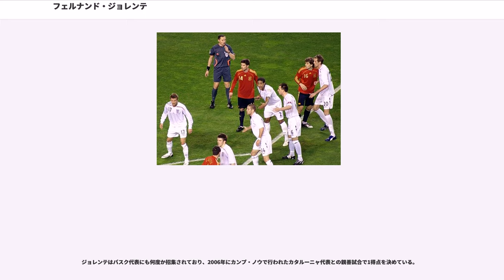フェルナンド・ジョレンテ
フェルナンド・ジョレンテ・トーレス（Fernando Llorente Torres, 1985年2月26日 - ）は、スペイン・パンプローナ出身のサッカー選手。プレミアリーグ・トッテナム・ホットスパーFC所属。ポジションはフォワード。姓はリョレンテとも表記される。2008年からスペインA代表に選出され、2010 FIFAワールドカップの優勝メンバーである。
長身を活かした空中戦での強さが一番の武器ではあるが、足元のテクニックも巧みである。

バスク地方の一角にあるナバラ州のパンプローナ生まれだが、ラ・リオハ州のリンコン・デ・ソトで育った。1996年、11歳の時にアスレティック・ビルバオに入団し、2003-04シーズンはテルセーラ・ディビシオン（4部に相当）のCDバスコニアで33試合に出場して12得点を挙げた。2004-05シーズンはセグンダ・ディビシオンB（3部に相当）のビルバオ・アスレティックに昇格した。。2004-05シーズンの前半戦は16試合に出場して4得点を挙げたため、クラブとの契約を2008年6月まで延長した。

2005年1月16日、RCDエスパニョール戦でトップチームデビューし、その3日後のコパ・デル・レイ・レバンテUD戦ではハットトリックを達成した。コパ・デル・レイ4試合とUEFAカップ・FKアウストリア・ウィーン戦に出場した。2004-05シーズンは背番号32であったが、2005年夏に背番号9を譲り受けた。リーグ開幕戦のレアル・ソシエダ戦（バスクダービー）で幸先良く得点を挙げたが、その後はなかなか得点を挙げられず、膝の捻挫や胃腸炎や筋肉の負傷 など様々な怪我にも苦しめられた。2005-06シーズンはリーグ戦で2得点、コパ・デル・レイのCEロスピタレート戦で2得点の計4得点に終わった。

2006年7月13日、クラブとの契約を2011年まで延長し、違約金は3000万ユーロから5000万ユーロの間に引き上げられた。2006-07シーズンはFWアリツ・アドゥリス、FWホセバ・エチェベリア、FWイスマエル・ウルサイスに次ぐ第4フォワードという位置づけだったが、クラブは深刻な得点力不足に悩み、ジョレンテの出場機会が増加した。アウェーでのバレンシアCFでは試合終了間際に引き分けに持ち込む重要な得点を挙げたが、23試合に出場して2得点に終わった。2007年夏のプレシーズンに結果を残したことでファーストチョイスのフォワードに昇格し、2007-08シーズン序盤は不調だったが最終的には初の二桁得点となる11得点を挙げ、チームを順位表の中位に導いた。特にバレンシアCFとの2試合で4得点を挙げて2試合とも劇的な勝利を収め、その他にはFCバルセロナやビジャレアルCF、アトレティコ・マドリードなどの強豪からも得点を挙げている。2008-09シーズンのチームの出だしは控えめだったが、自身はキャリアベストのリーグ戦14得点を挙げ、コパ・デル・レイでは4得点を決めて決勝進出に貢献した。2009-10シーズンも二桁得点を続け、UEFAヨーロッパリーグでは8得点で大会得点王に輝いた。

2012年8月、ジョレンテは2013年6月に切れるクラブとの契約延長を拒否。ユヴェントスやアーセナルが獲得に動いたが、ビルバオは放出を拒否し2012-13シーズンはビルバオに残留が決定した。しかし、アドゥリスに先発の座を奪われベンチに座ることが多くなり、2013年1月ビルバオがユヴェントスとジョレンテのシーズン終了後の移籍の交渉を認めた。

1月24日、シーズン終了後の7月からのユヴェントス移籍が決定。契約は4年間。背番号は14番。加入してから数ヶ月はコンディション不良もあり実力を発揮できなかったが、イタリアの水に馴染むと活躍するようになり、リーグ戦で16ゴールをあげ2013-14シーズンのリーグ優勝に貢献した。

しかし、2014-15シーズンは自身の不調とアルバロ・モラタの台頭により定位置をつかめないことが多かったが、セリエAの優勝、チャンピオンズリーグ決勝の進出に貢献した。

2015年8月、セビージャFCに移籍が決定。契約は3年間。 しかし、23試合に出場して3ゴール...